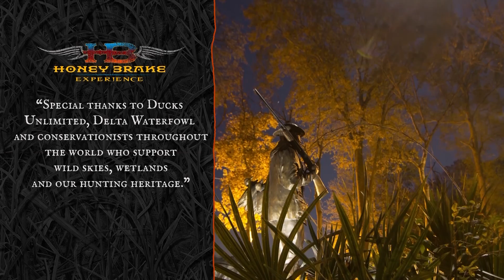0413 Best of and Unseen